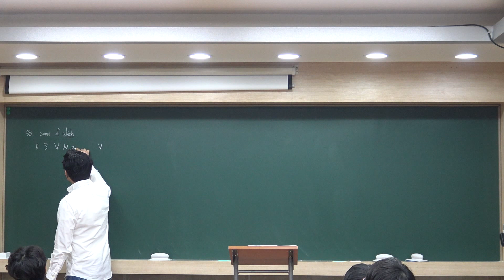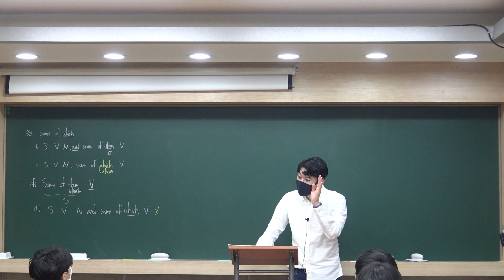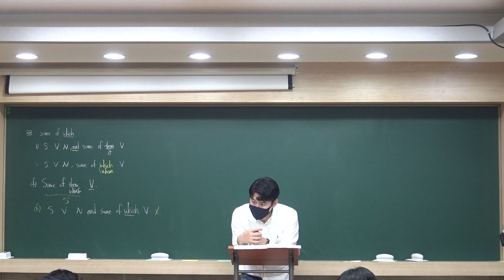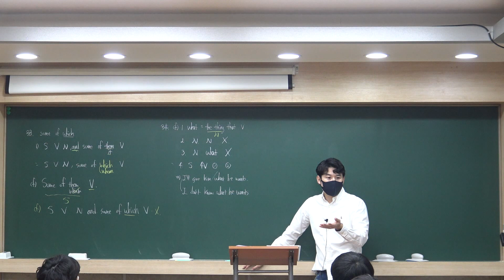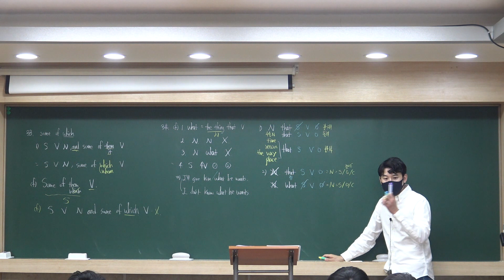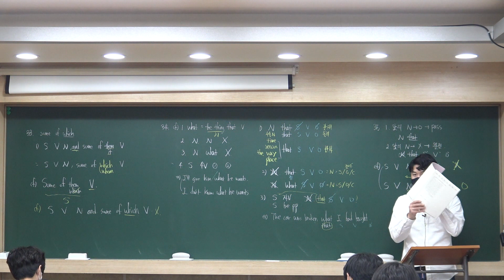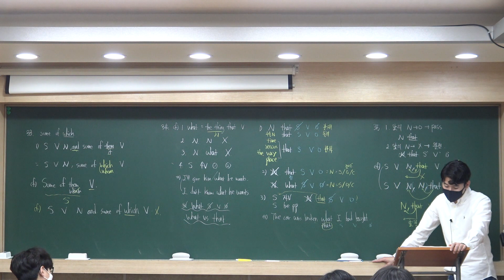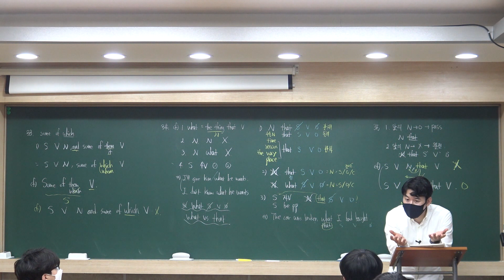[강의] 2023년 REBORN 12강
2023년 어법 특강 REBORN 12강입니다.